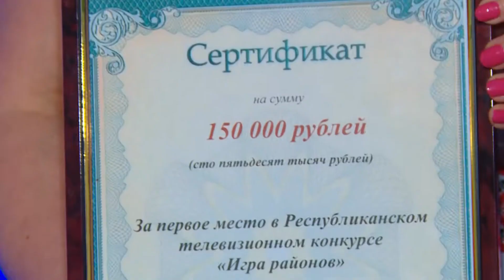Финал «Игры районов» 05.04.2021